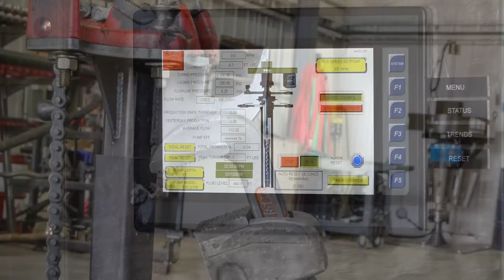Sneak peek: MANTL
A sneak peek at our Flagstaff Region Featured Business for May 2019!